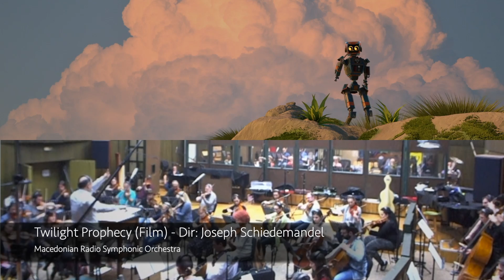Enrique Ponce Music Reel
Film scoring reel.
Updated April 4th, 2023

All content is composed and orchestrated by Enrique Ponce.

* Legend of Zelda themes have been adapted by Enrique Ponce